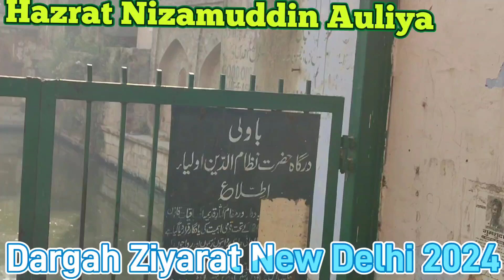Hazrat Nizamuddin Auliya Dargha Ziyarat 2024 || New Delhi